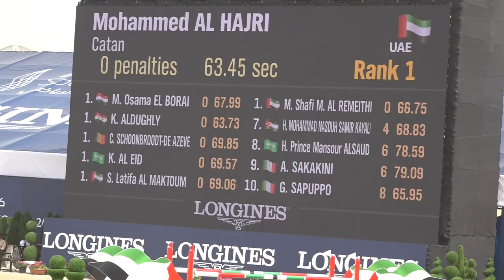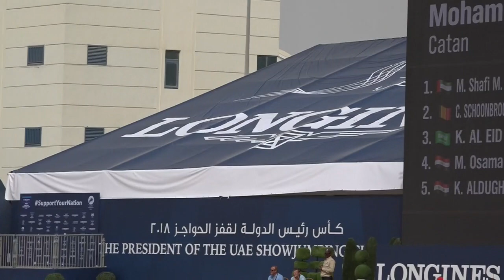Mohammed Al Hajri with Catan.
The President of the UAE Showjumping Cup 2018 in Al Forsan International sport resort on 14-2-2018.